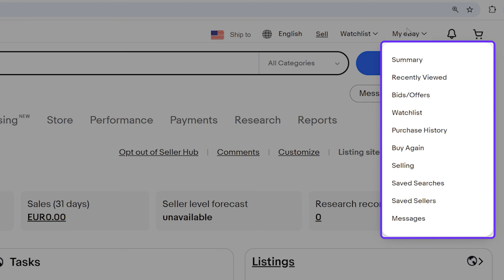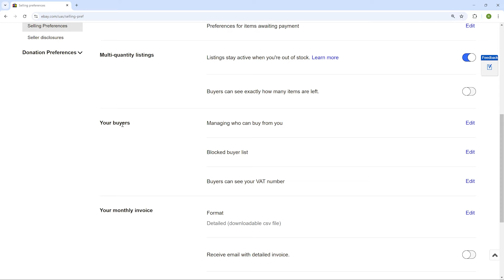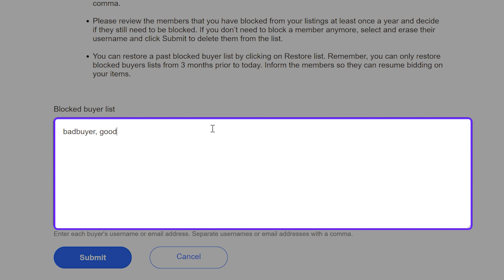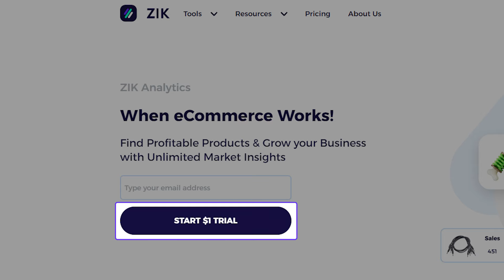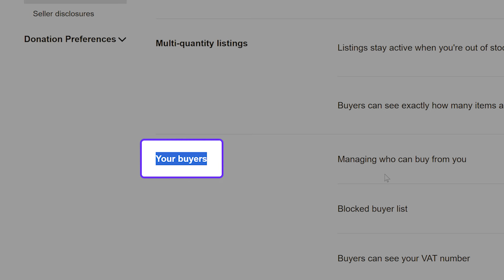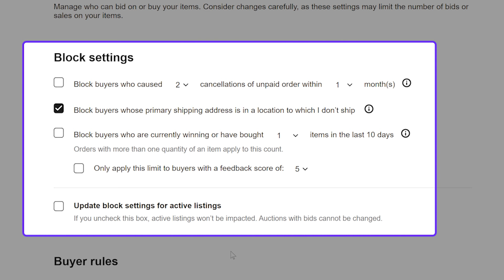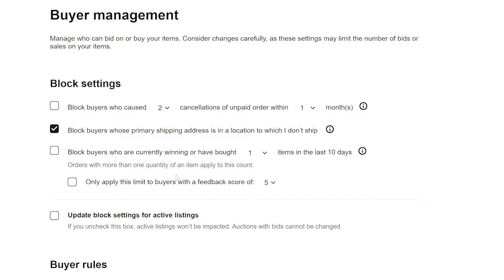How To Block A Buyer On eBay | WHEN to do it, WHY to do it, and HOW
Block Buyers from your listings

In this video, we’ll dive deep into how to block a buyer on eBay, a crucial feature every seller should know about. Whether you’ve experienced buyers leaving negative feedback without reason or causing repeated issues, learning how to block someone on eBay can help safeguard your eBay store reputation. We’ll cover everything from how to block a specific buyer on eBay to blocking buyers based on criteria like unpaid strikes or shipping restrictions. By the end of this video, you’ll know exactly how to block buyers on eBay and prevent future issues with difficult eBay customers.

Blocking troublesome buyers is not just about resolving conflicts—it’s about preventing them before they start. If you’ve ever wondered how you block a buyer on eBay, or why sellers choose to block buyers, we’ve got you covered. We’ll walk you through the steps to easily block eBay buyers, whether they make unreasonable demands, consistently cancel purchases, or misuse the return policy. Knowing how to block bidders on eBay helps you keep your store running smoothly and minimizes unnecessary stress.

Additionally, we’ll show you how to block buyers on eBay using advanced filtering options. These powerful tools allow you to block buyers based on feedback score, unpaid items, or even their location, ensuring that your store only attracts reliable customers. Implementing these eBay tips for selling will help you focus on growing your business without the hassle of dealing with problematic buyers.